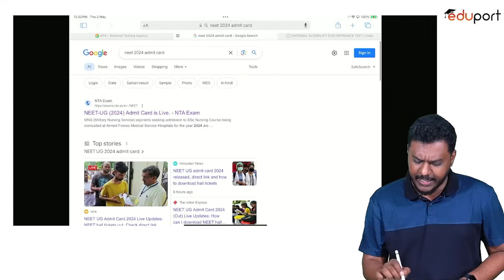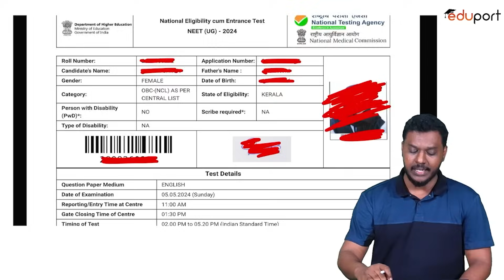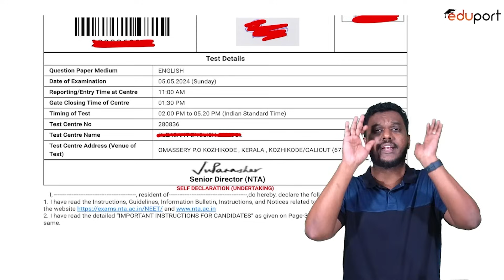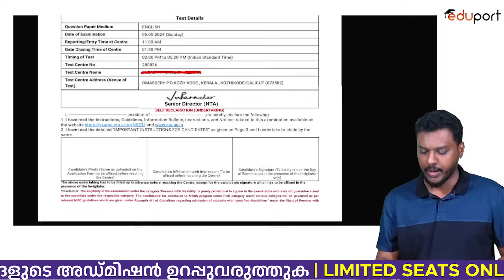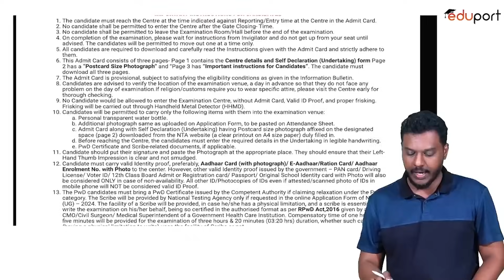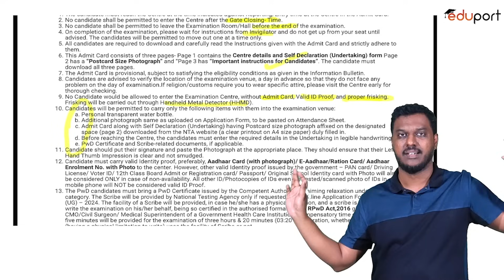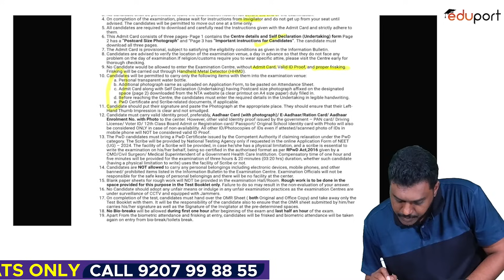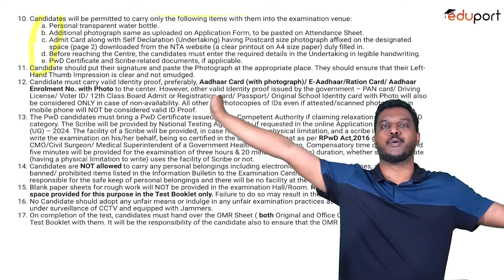NEET Admit Card Released | How to fill?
NEET the latest update: NEET Admit Card Released! Learn the step-by-step process to fill and download your NEET Admit Card for 2024. Get all your questions answered on how to access and fill NEET Admit Card 2023 and when to expect the release of NEET Admit Card 2024. Stay informed and ace your NEET exam – watch now!